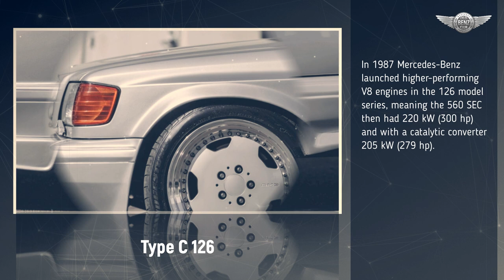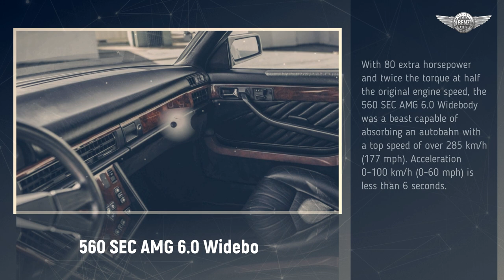c126 Mercedes-Benz 560 SEC AMG 6.0 Widebody 1989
In September 1985 Mercedes-Benz combined power and aesthetic appeal on the highest level: the new luxury 560 SEC coupé premiered at the International Motor Show (IAA) in Frankfurt am Main, where the Stuttgart brand presented the facelifted saloons and coupés of the 126 model series along with the top engine. The elegant high-end two-door model is regarded today as being one of the most successful designs ever created under the direction of long-standing Mercedes-Benz chief designer Bruno Sacco. The 560 SEC was powered – just as the S-Class 560 SE saloon – by the 5.6-liter M 117 E 56 V8 engine with 200 kW (272 hp; with catalytic converter 178 kW/242 hp). In 1987 Mercedes-Benz launched higher-performing V8 engines in the 126 model series, meaning the 560 SEC then had 220 kW (300 hp) and with a catalytic converter 205 kW (279 hp). Based on the largest and most expensive Mercedes coupe, the 560 SEC AMG 6.0 Widebody with a three-point star was unsurpassed in luxury, performance, and exclusivity. The standard 5.6-liter V8 engine was increased to 6.0 liters by the wizards of Affalterbach. AMG's talented mechanics also equipped the V8 with a custom-built four-valve, double top camshaft, and three-component cast cylinder heads. It developed 385 hp. (380 hp) at 5500 rpm and 410 lb-ft (555 Nm) of torque at 4000 rpm transmitted to the rear wheels via a four-speed automatic transmission. With 80 extra horsepower and twice the torque at half the original engine speed, the 560 SEC AMG 6.0 Widebody was a beast capable of absorbing an autobahn with a top speed of over 285 km/h (177 mph). Acceleration 0-100 km/h (0-60 mph) is less than 6 seconds.